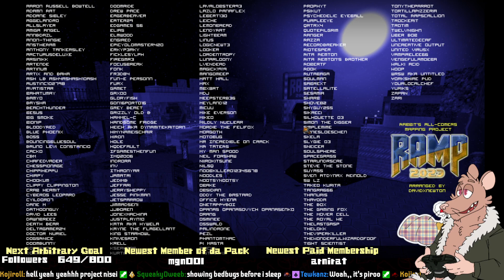Let's Explore More RAMP, - Doom II: RAMP2023 (PC) - Part 2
Levels:
09:24 - RAMP Inside RAMP - PEZL
23:05 - Vermin of the Cellar - Total Rapscallion
49:08 - Думтрис - NiiroKitsune (failed)
50:20 - Super Gun Game Adventure - BeachThunder
01:16:05 - Shortan Suite - Adamn Rat (failed)
01:19:03 - Waves of Chaos - UltimateDecaf
01:21:25 - Hallway - Hammel-C
01:39:15 - Reverse Plugged in Generator Powered House Dot - Clippy Clippington
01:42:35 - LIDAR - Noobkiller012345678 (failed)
01:46:20 - Xanthus Outpost - ArcturusDeluxe (failed)